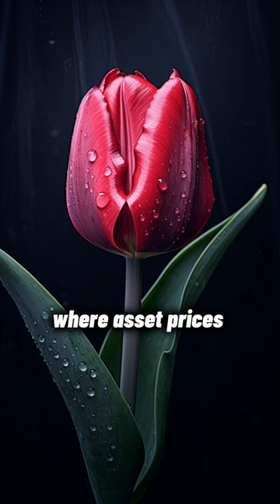He was, will come